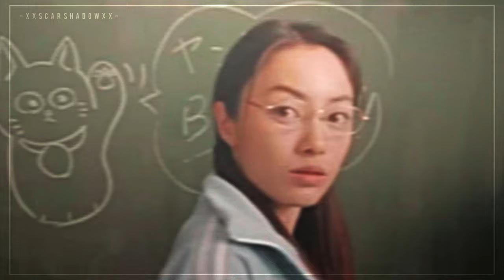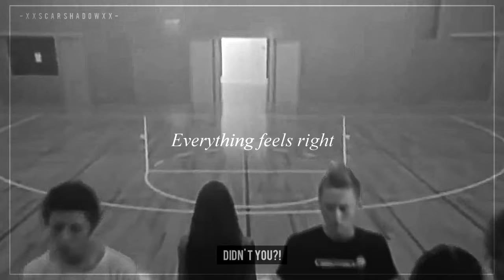shin & yankumi | fallin' all in you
■ series: Gokusen
■ song: fallin' all in you - shawn mendes